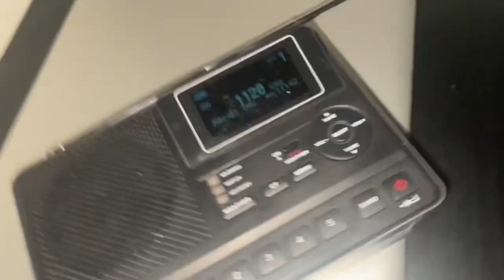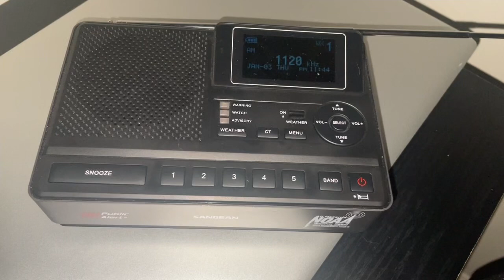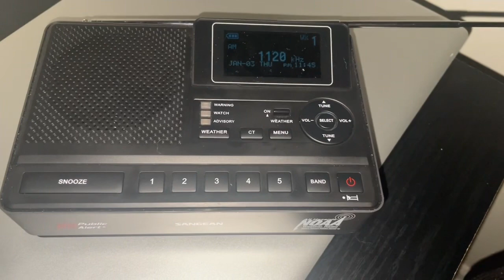(FOUND) Missouri Amber Alert on KMOX-AM